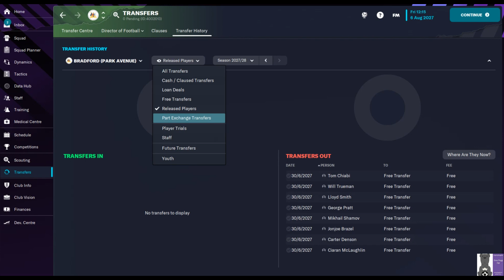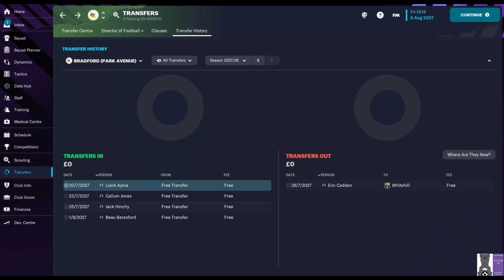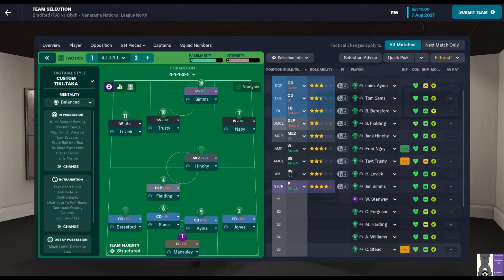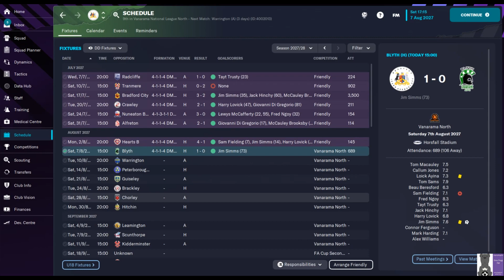WE HAVE A TEAM|FM23|BRADFORD PARK AVENUE| ROAD TO GLORY S6 EP1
Season 6 Episode 1 of Road to Glory sees us get our sixth season off to a flying start in the first game against old rivals Blyth.

We are taking on the challenge of returning my local National League North club and my Dad's boyhood team Bradford Park Avenue to the EFL and beyond hopefully.